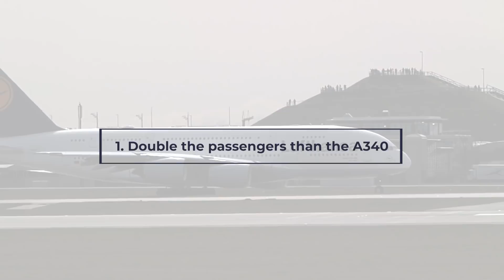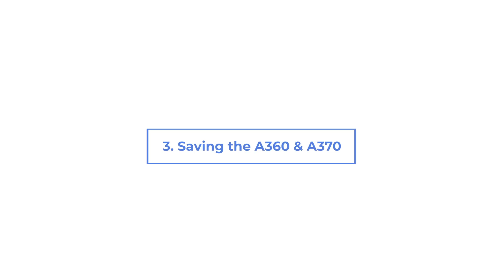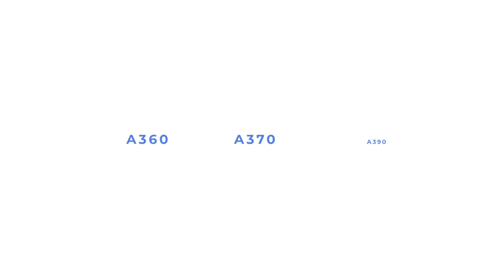Why Did Airbus Skip The A360 And A370 Names?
If you have a look at the Airbus line up, you will notice some missing aircraft. Notably that there is no aircraft between the A350 and the A380, such as the A360 and A370. Why is this the case?

Images:
A320neo: Wikimedia Commons
Boeing 777-9: Wikimedia Commons
Saudia Arabian 747-SP: Wikimedia Commons